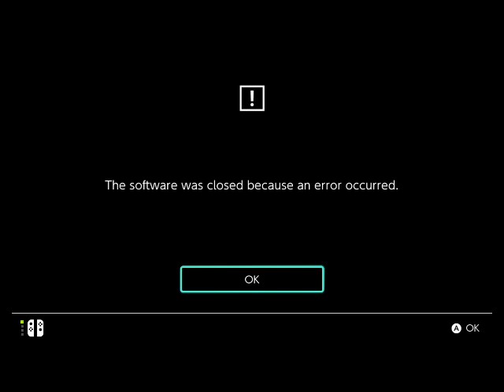Beach Buggy Racing Episode 14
Family Friendly Gaming is pleased to share this game play video for Beach Buggy Racing.